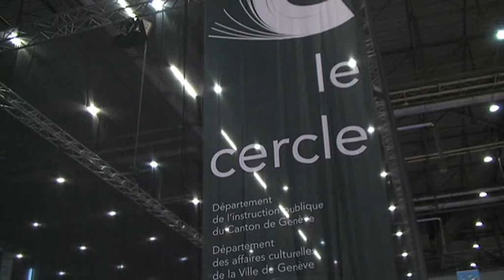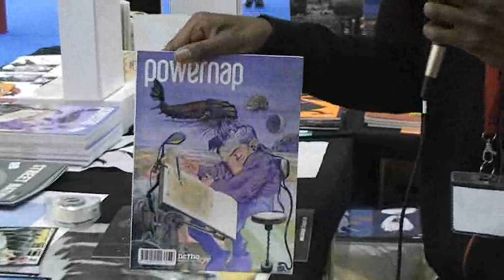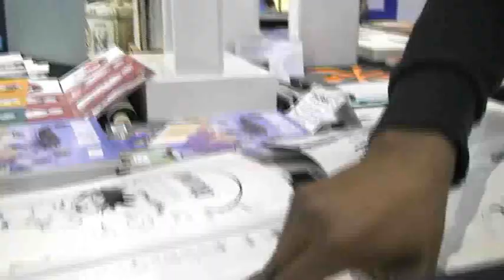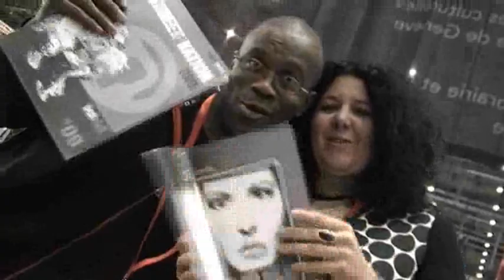Jp Kalonji - STREET NATION TWO preview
Salon du livre 2009 à Genève.

17 ans après la sortie de son premier album Street Nation paru chez Atoz Editions en 1992, Jean-Philippe Kalonji revisite lunivers de la rue (la street) et celui du milieu hip-hop dont il est issu.

Lauteur présente dans se "Preview" les différents thèmes qui seront abordés sur plus de 90 pages dans Street Nation II. Sans éviter les remises en questions et les prises de positions face au temps écoulé et à certaines dérives du mouvement, il laissera toutefois une large place à lhumour décalé qui lui est propre.

En dos de couverture de ce preview le photographe Stéphane Pecorini pose les bases de sa future collaboration avec Kalonji ou il tirera sur le vif des portraits et ambiances en introduction de chaque nouvelle.

Le recueil paraîtra fin 2009 chez Netho Prod Edition.